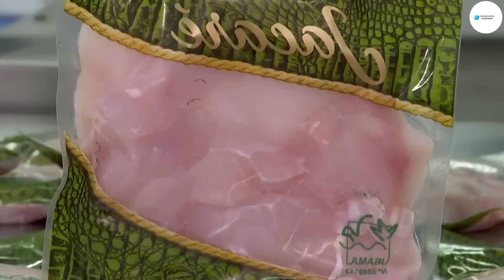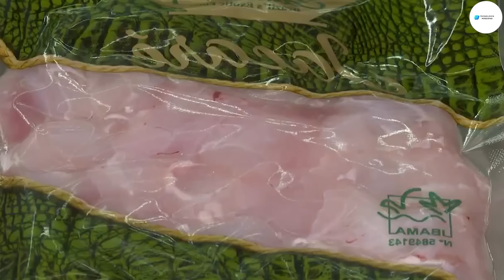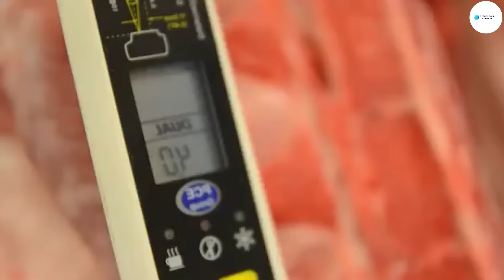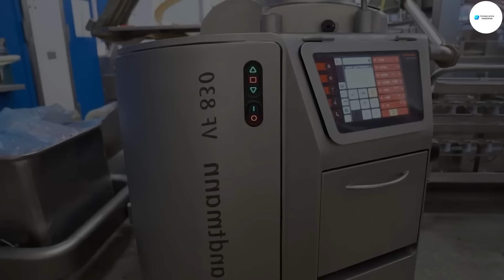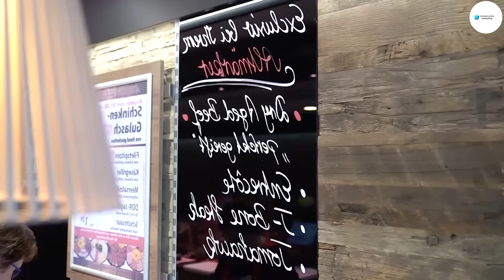Cómo China Cría Y Consume 1.200 Millones De Ratas Cada Año | Agricultura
Descubre en este video cómo China implementa técnicas de agricultura avanzadas para criar y consumir 1.200 millones de ratas cada año. Exploramos los métodos únicos de agricultura que permiten esta asombrosa producción, evaluando su impacto en la agricultura local y global.

Aprende sobre las innovaciones en agricultura que hacen posible este fenómeno y las implicaciones para el futuro de la agricultura. Sumérgete en el mundo de la agricultura china y descubre cómo han transformado la agricultura tradicional. No te pierdas este análisis profundo sobre una de las prácticas más extraordinarias de agricultura en China.

Bienvenida Al Canal TECNOLOGÍA MODERNA - Como Se Hace
No somos propietarios totales del material editado en este video. Pertenece a un individuo u organización respetable.
Lo utilizamos de conformidad con la Sección 107 de la sección Avisos de derechos de autor de la Ley de derechos de autor de 1976. Se permite el "uso legítimo" para fines tales como críticas, comentarios, informes de noticias y educación. Becas e Investigación.